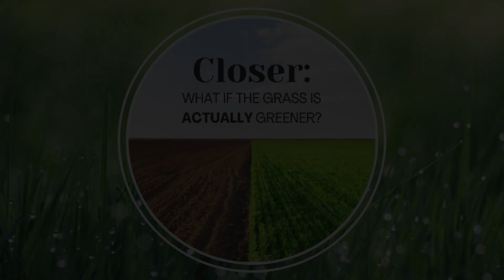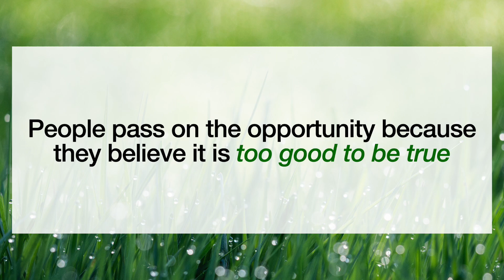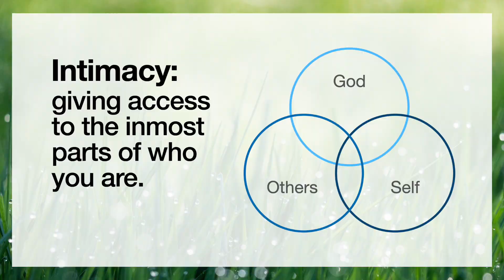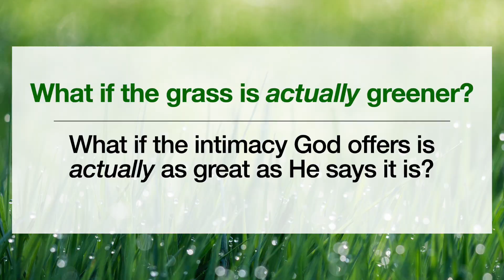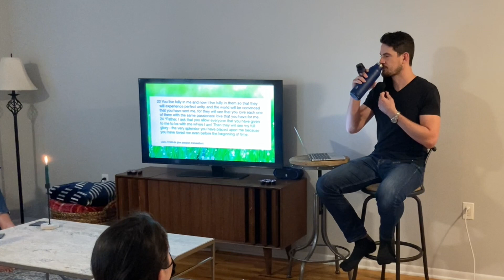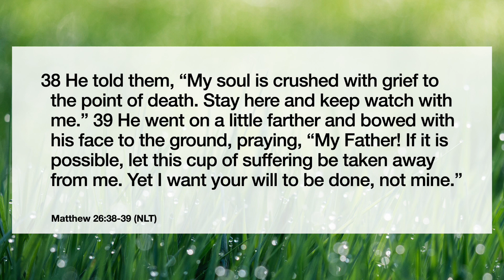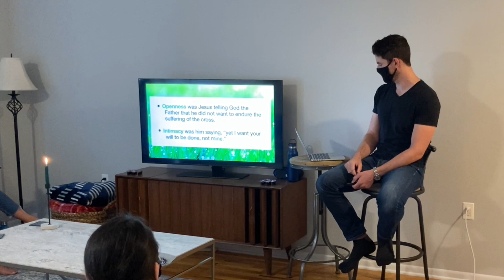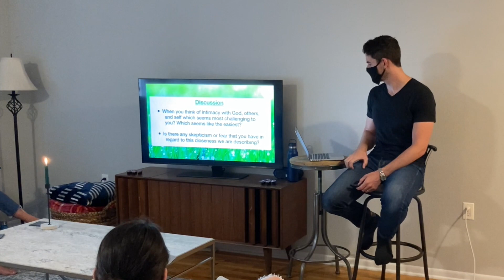Closer - Intro // 09.05.21